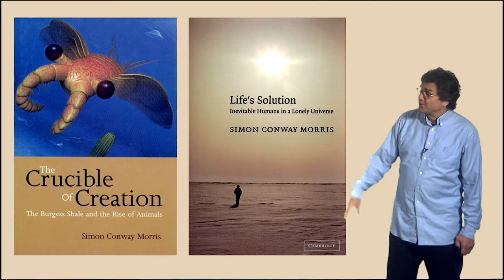5.4.3 Simon Conway Morris: paleontologist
Simon suspects we are alone in the universe because of the small likelihood of life emerging from non-life. But if life gets started, he thinks the evolution of humanoids is inevitable. He thinks there is such as thing as an intelligence niche and that a Planet-of-the-Apes scenario is plausible. Human intelligence WILL BE a convergent feature of evolution.